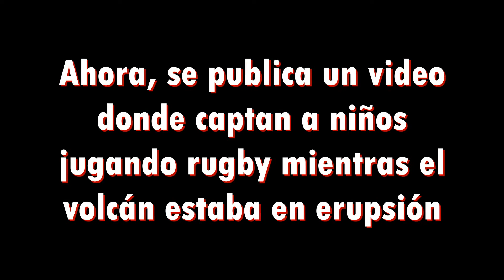Captan a niños jugando rugby mientras el volcán Etna estaba en plena erupción